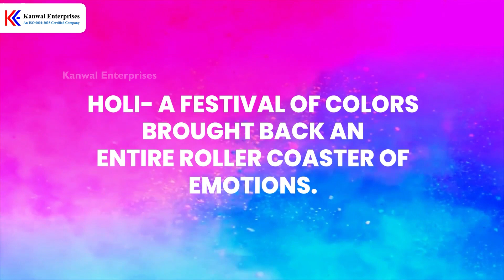Happy Holi from Kanwal Enterprises: Let's Paint the World with Love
🎉🎨🌼 Get ready to dance on the beats of dhol and celebrate the festival of colors! Wishing all our clients a very happy and colorful Holi filled with fun and frolic! 🎉🎨🌼 HappyHoli FestivalOfColors LetTheCelebrationsBegin 💃🕺🌈🎉🎶

𝐆𝐞𝐭 𝐭𝐡𝐞 𝐛𝐞𝐬𝐭 𝐪𝐮𝐨𝐭𝐞 𝐭𝐨𝐝𝐚𝐲!